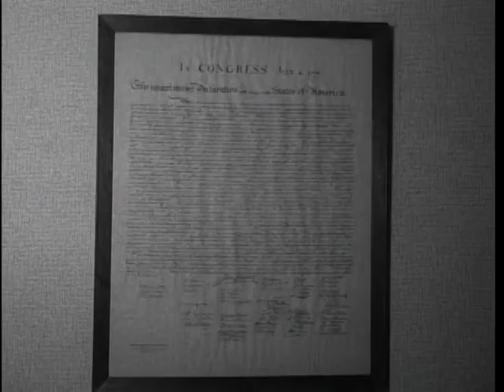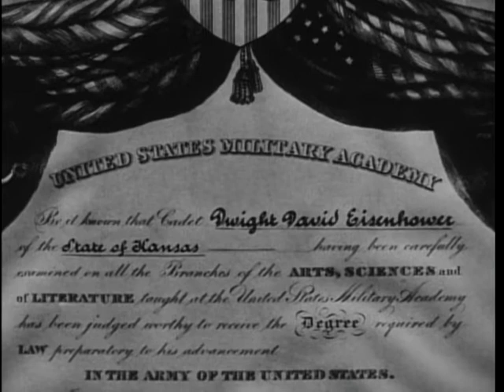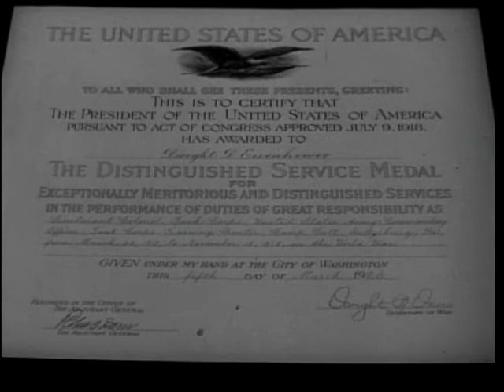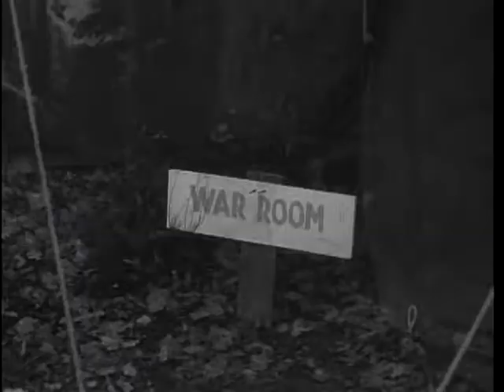Big Picture: The Dwight D. Eisenhower Story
Big Picture: The Dwight D. Eisenhower Story - National Archives and Records Administration   - ARC Identifier 2569699 / Local Identifier 111-TV-435 - DVD Copied by Timothy Vollmer. "The Dwight D. Eisenhower Story" deals exclusively with the general's life before becoming president, with emphasis on his military career.In as much as his life itself is straightforward, with a drama uniquely its own, the narration by Raymond Massey which accompanies this pictorial record is also straightforward and simple, setting forth the facts, and letting the facts and the picture tell the story.  In telling this story of a great American military leader, THE BIG PICTURE camera visits Abilene, Kansas, and the Eisenhower Museum. By using the murals within the museum, the film dissolves into flashbacks in the life of a man who is at once a symbol and a leader of one of the greatest military victories ever won by the United States of America.  The dramatic high point comes with the victorious adventure D-Day, and reflects on the incalculable importance of its outcome on the entire world, and on the responsibility it imposed on one man --Dwight D. Eisenhower.